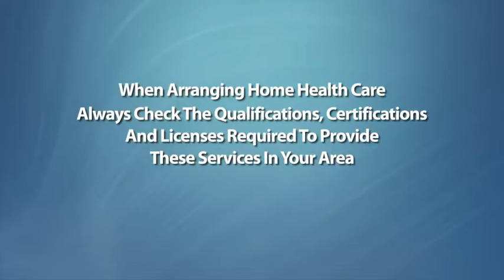Find a Home Health Care for Elderly - Benbrook, Texas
| Home Health Care for Elderly - Benbrook, Texas

when searching for the appropriate Home Health Care for Elderly ib Benbrook, TX, keep these important outcomes in mind. Many adults find themselves bewildered when their maturing parents need help to work daily. Home health care for elderly is a flexible and frequently a more affordable alternative to assisted living properties. When arranging home health care, constantly inspect the certifications, qualifications and licenses needed to supply these solutions in your location. The following are three vital pointers to assist you locate a Home Health Care Provider for Elderly in Benbrrok, TX that is right for you. One, emergencies can occur anytime - raise if the staff has a nursing manager readily available twenty four hrs per day. Two, seek information exactly how the firm caregivers are hired and trained, and what sort of staff member testing is performed. 3, constantly raise if they have any type of on the internet testimonials or reviews they could possibly route you to. There's additional you need to know about selecting the right home health care company in Benbrook.